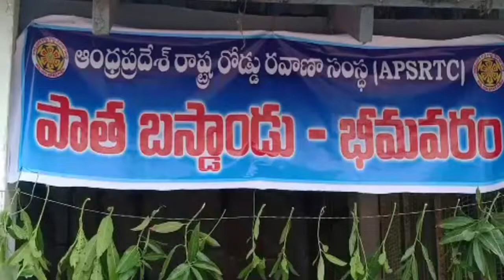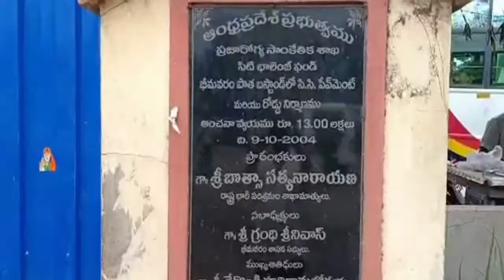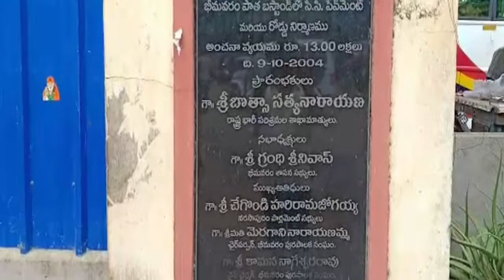YSRCP MLA Grandhi Srinivas inaugurates bus stand in Bhimavaram - 7th Sep 2019